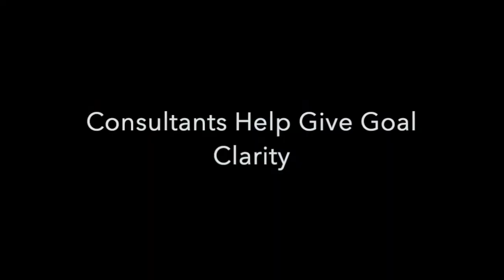|5-min Clip| Projects, Visas & Subsidy Support - Eremi Rey Hermosilla 日本のビジネスパーソンにサポート5分間ダイジェスト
Eremi Rey Hermosilla is the founder of Shacho-Bell - a consulting company that helps entrepreneurs and SME's gain insights and support to be more successful in Japan. Her company helps with applying for subsidies as well as career coaching, such as how to organize your time and work efficiently toward goals.

In this talk, we will discuss Eremi's background working in Japan for major companies, working on immigration issues and studying law before becoming a business consultant founder of Shacho-Bell.

JJWalsh is founder of InboundAmbassador - a sustainability-focused travel & business & lifestyle consultancy based in Hiroshima, Japan - InboundAmbassador.com
SeekingSustainability Live in Japan host JJWalsh launched this talkshow in 2020 and has done over 300 live interviews with "good people doing great things" to balance people-planet-profits.

* Inbound Ambassador company was founded in 2019, a sustainability-focused international travel & business consultancy based in Hiroshima, Japan
* Co-founded GetHiroshima.com in 1999.